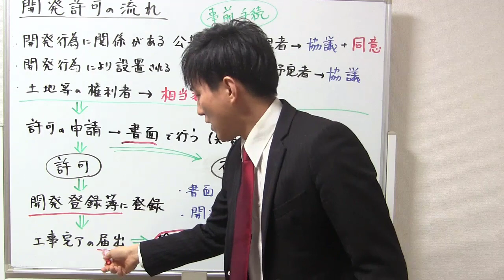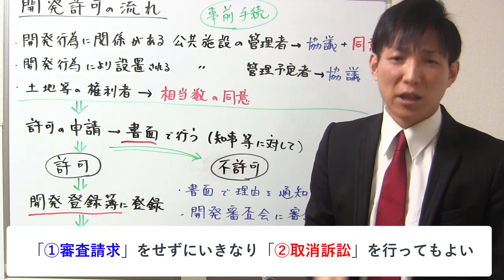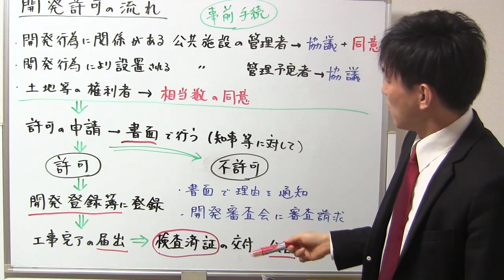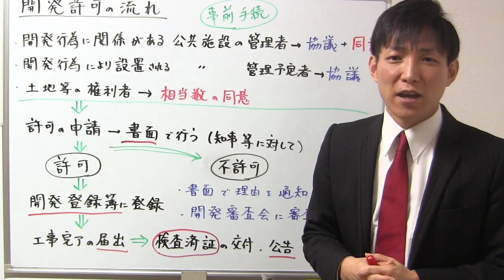【宅建：開発許可】開発許可の流れ・手続き【宅建通信レトス】